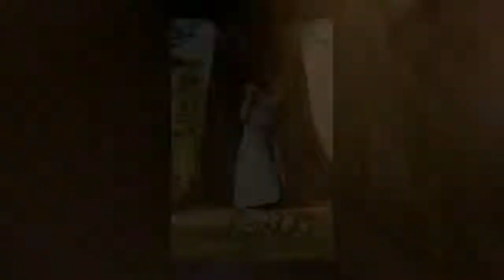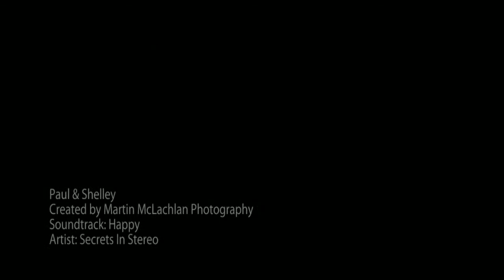Paul & Shelley.mov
Paul & Shelley
Moorpark House Hotel
Kilbirnie

Photography by Martin McLachlan Photography